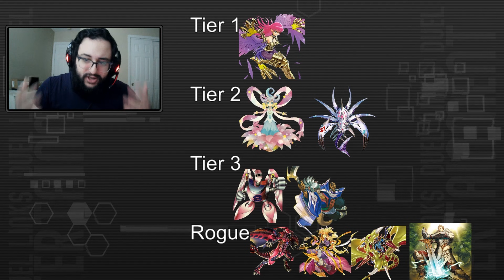Weekly Tier List Update - The Ryi Report! Too Early for New Box??